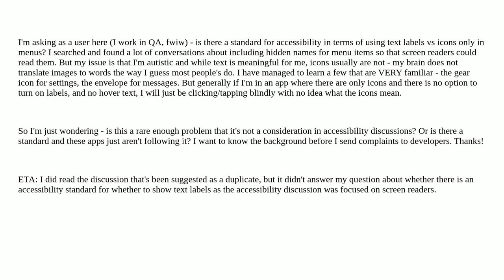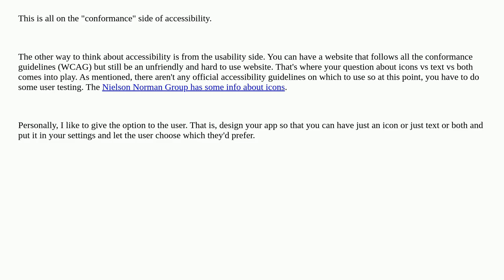Ux: Is there an accessibility standard for using icons vs text in menus?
Is there an accessibility standard for using icons vs text in menus?

A special thanks goes out to the awesome community

  labels menu accessibility icons